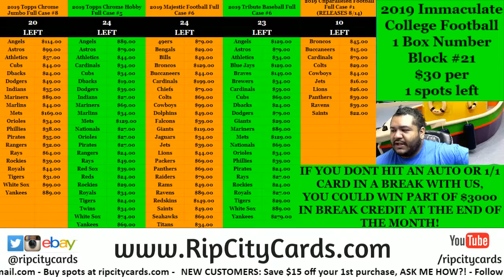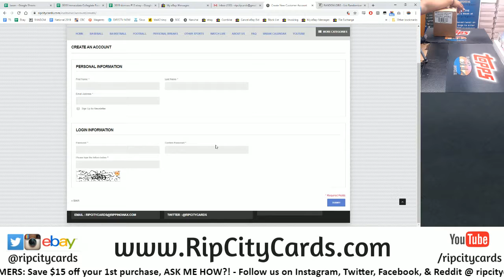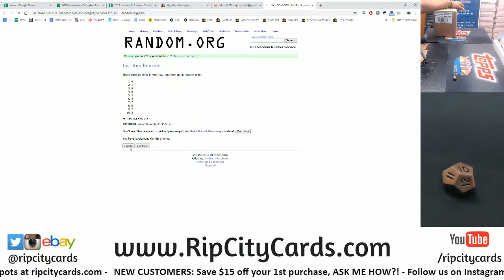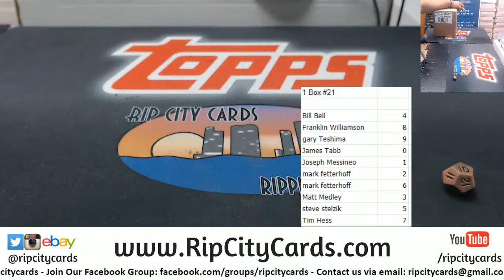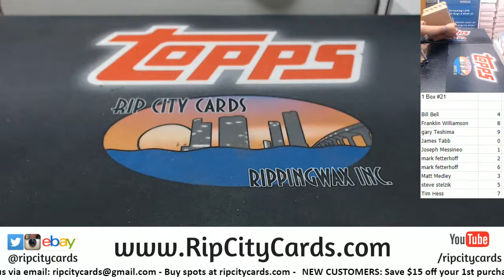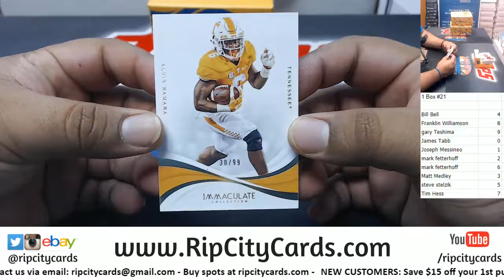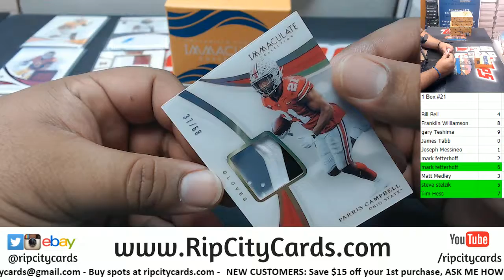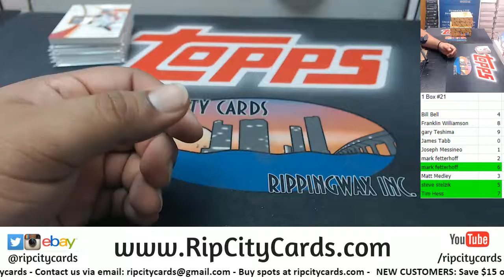2019 Immaculate Collegiate Football Number Block #21 RCC